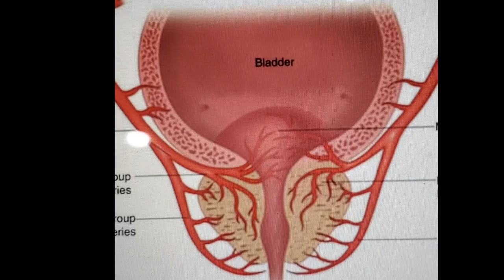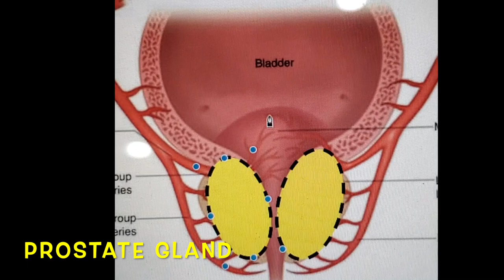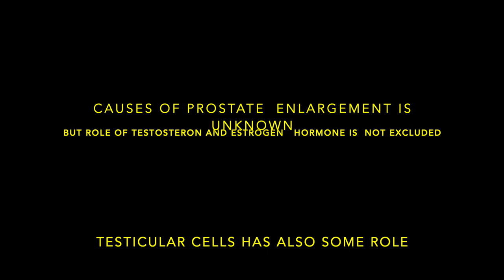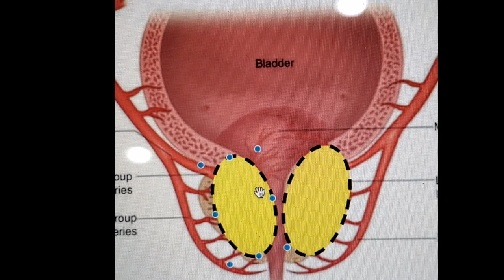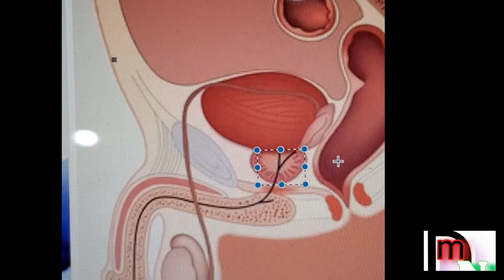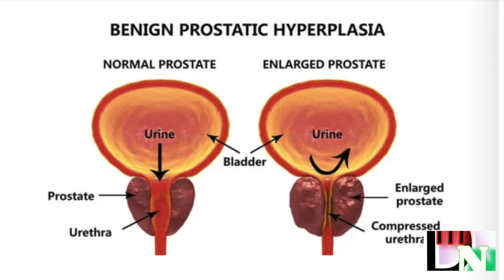PROSTATE ENLARGEMENT|bph |URDU/HANDI |prostatitis \DR.MAHMOOD NADIM#BENIGN PROSTATIC HYPERPLASIA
THIS VIDEO IS ABOUT PROSTATE ENLARGEMENT.BPH,  ITS CAUSES AND BASIC ANATOMY OF PROSTATE.FOR COMMON PEOPLE KNOWLEDGE AND UNDERSTANDING.